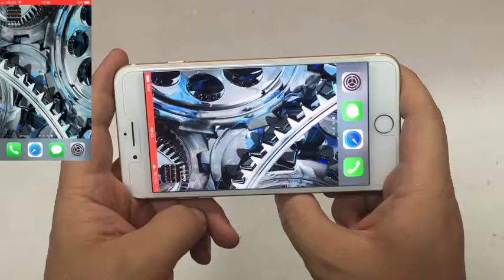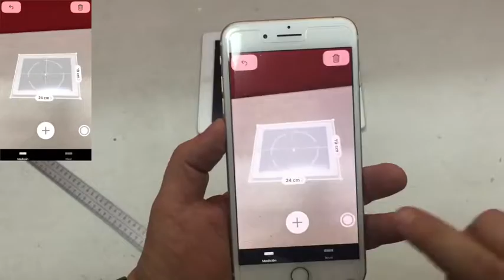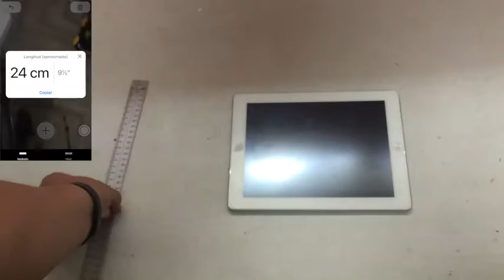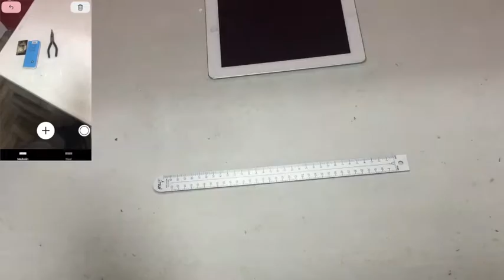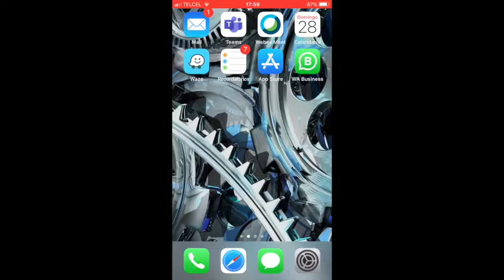Iphone: App de Medicion trucos y como se usa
La aplicación de medicion de iPhone ayuda con mediciones sencillas de distancia en cm y pulgadas.   suma mediciones, mide áreas y cuenta ahora con la porción de nivel que anteriormente se encontraba en brújula.    a partir del iPhone 6S y superiores,

Algunas recomendaciones de productos para iphone:

Bolsa impermeable

Airpods Pro

Base Metálica para iphone

Adaptador Divisor de Audio y Carga

Soporte Celular Tablet Auto Ajustable para Colgar en el Cuello

Cargador Rápido Inalámbrico

Organizador de Cables Universal para Viajes

Bolsa táctica para Iphone y herramientas

Philips Hue White and Color Ambience - Kit de inicio con puente y 4 lámparas blancos y de color, LED, 10 W, A19 (muy bueno para empezar con una casa inteligente)

Soporte para Homepod de altura fija con almohadilla de silicona

6 in 1 Airpods 2 & 1 Case

Case para Apple Airpods 1 y 2 Darth Vader Yoda

Estación de acoplamiento base de carga Compatible con / iPhone 11/11 Pro / 11 Pro Max / X / XS / XS Max / 8/7/6 / Plus / SE / Apple Watch 5/4/3/2/1 / Airpods / Apple Pencil 4 in 1

Apple Pencil Funda, Premium Soft Silicone